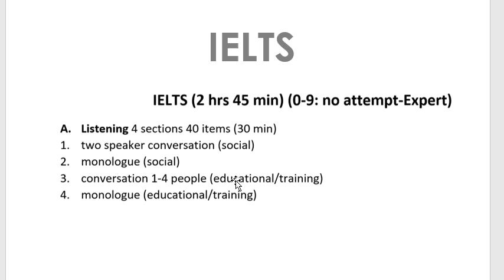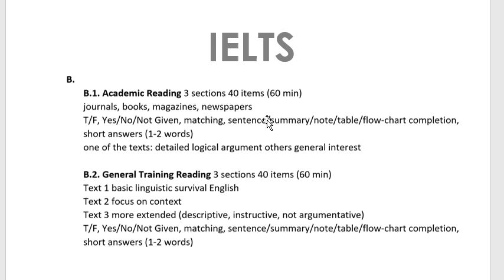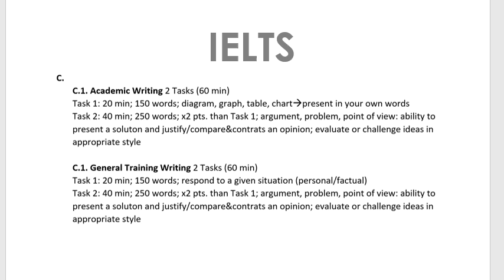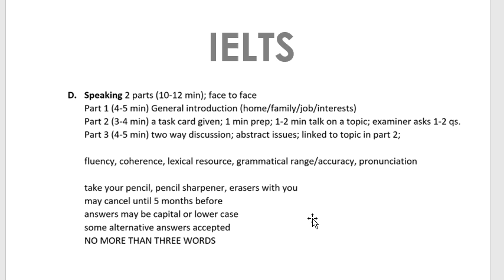IELTS sınavı, içeriği, başvurusu genel ve detaylı önemli bilgiler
Bu videoda üniversitelerinin hazırlıklarını atlamak için kullanabilecekleri veya yurtdışında okumak isteyenlerin girebileceği IELTS sınavının içeriği ile ilgili bilgiler veriyorum.
00:01 Giriş: IELTS Bölüm sayısı, süreler
00:24 IELTS Listening
01:12 IELTS Reading
03:08 IELTS Writing
04:36 IELTS Speaking
06:01 IELTS genel öneri ve uyarılar
07:08 IELTS başvuru web site: British Council